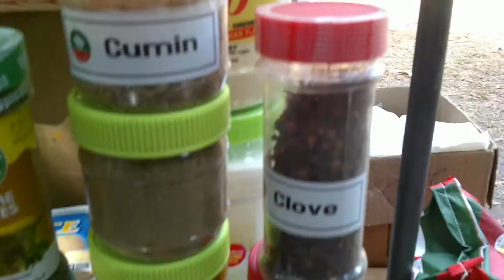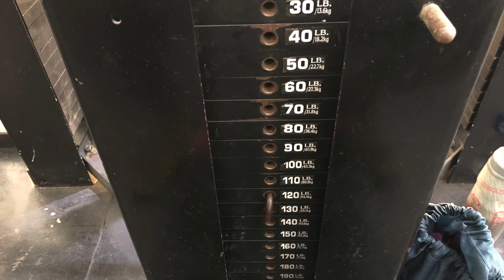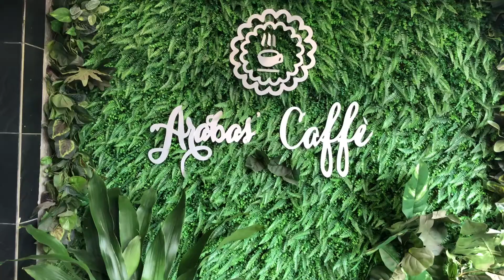My Personal Struggle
This vlog is about my most personal struggle. Yoyoing between eating and trying to keep fit. I'm still looking for a permanent solution!

The farmers' market shown in the video is the TKD Farms one that holds on Saturdays.